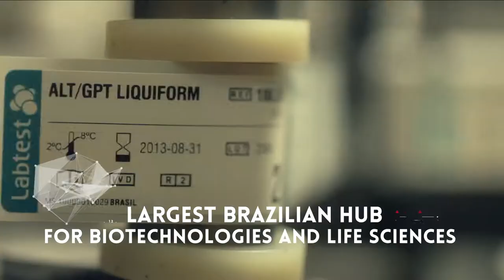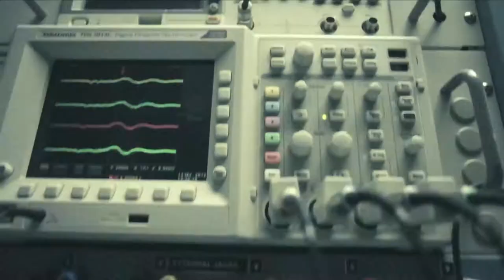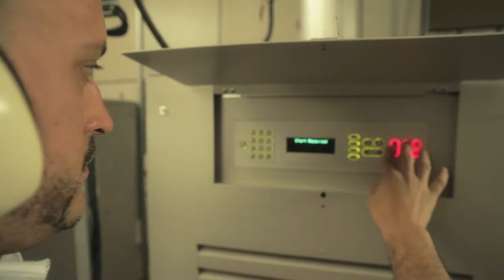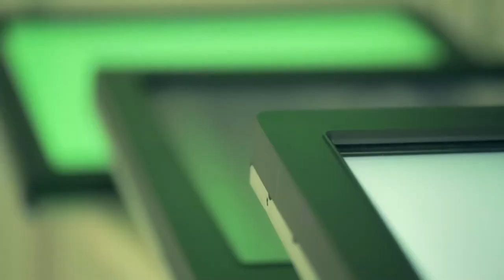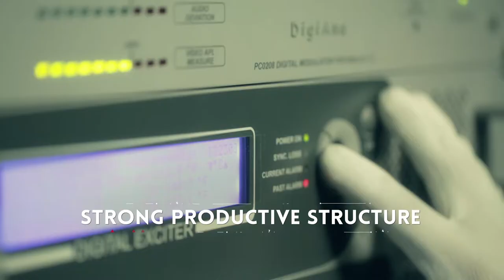The New Economy of Minas Gerais